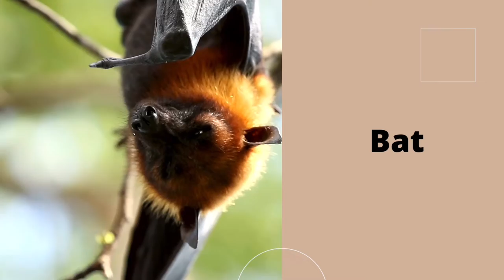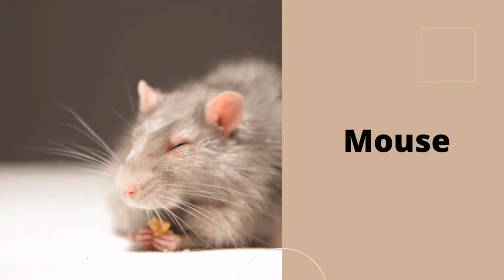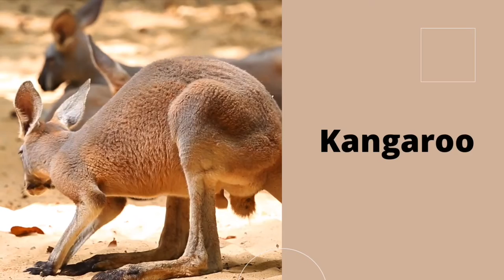Let’s Learn Animal Sounds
In this video we learn about the different sounds animals can make in nature!